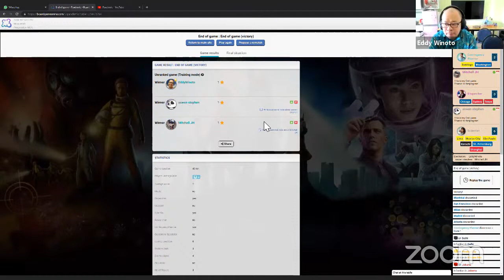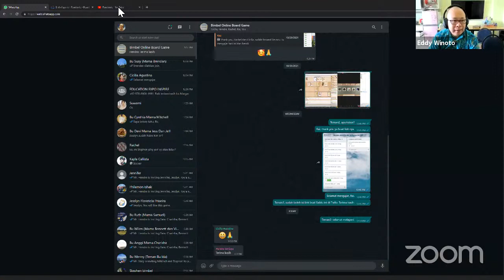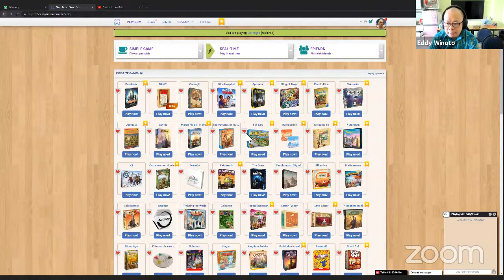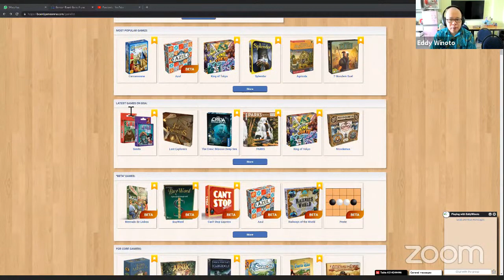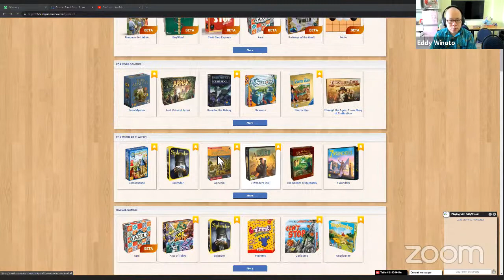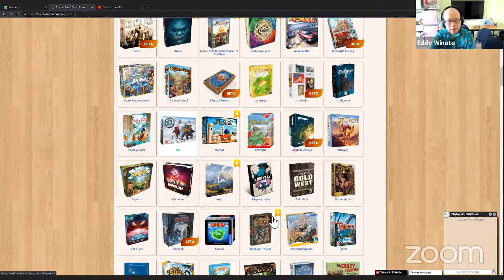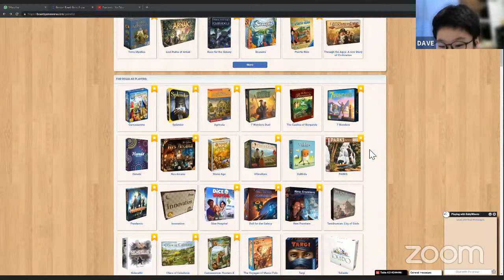Matthew and Mitchell Saves the World!